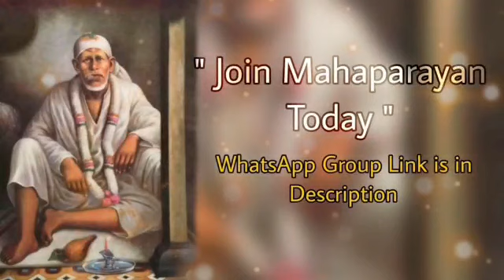saiboltehain~08/05/23 சாய் பாபாவின்தினம் ஒரு தகவல் |ஆலோசனைகள் தமிழில் |sai guidance in tamil